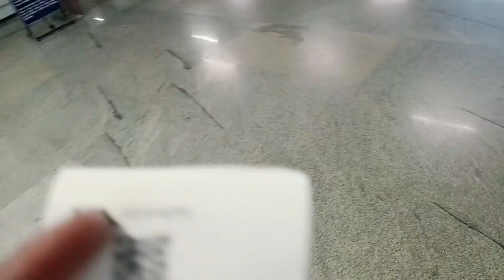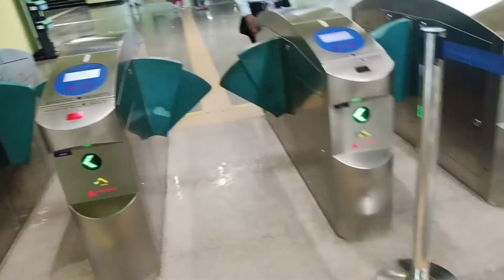Biggest Lulu Hypermarket In Kerala सबसे बड़ाLulu Hypermarket//@madhu sir vlog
Hello friends i am Madhu from Assam
my youtube video
youtube video in Hindi

Madhu sir vlog
My second video on YouTube

dimpu baruah

dimpus vlog

madhu Sir Vlog youtube channel
youtube video Madhu Sir Vlog